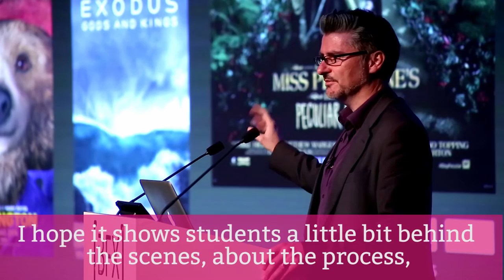BU talks to graduate & Oscar winner Mark Ardington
BU talks to Visual Effects Supervisor and Computer Animation and Visualisation graduate Mark Ardington, whose work on the film Ex Machina saw him win an Academy Award at the 2016 Oscars ceremony.
Mark was back in Bournemouth to talk at the BFX Festival, which promotes and celebrates the visual effects and animation industry.